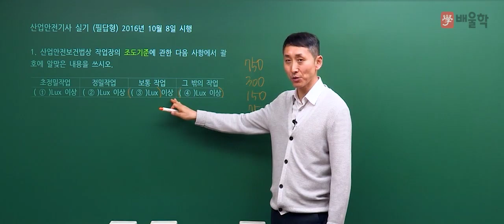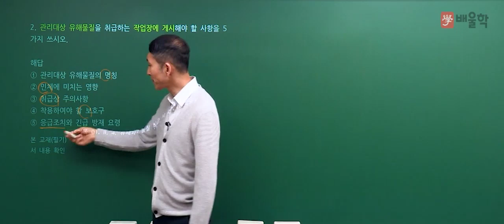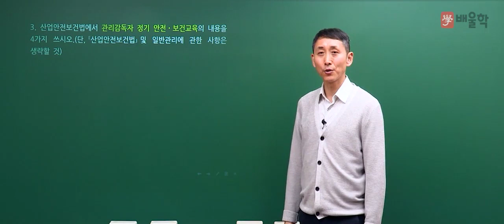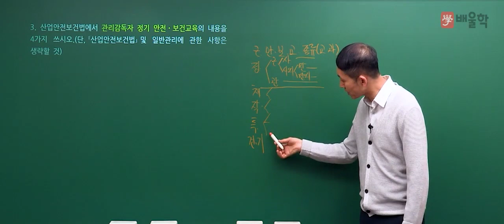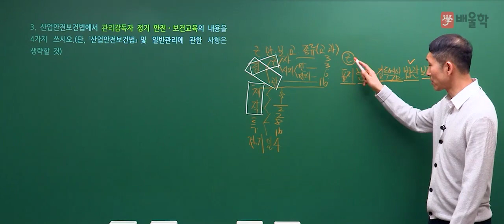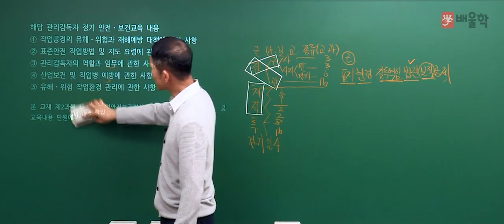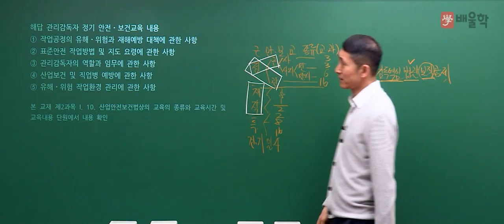[산업안전기사 실기] 2016년 3회 실기 기출 풀이 1 - 김용원 교수님